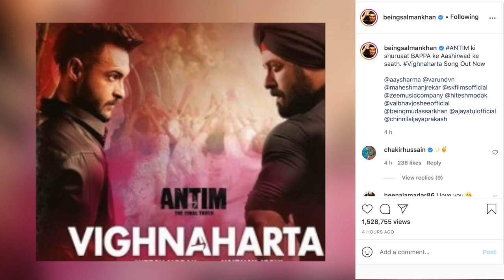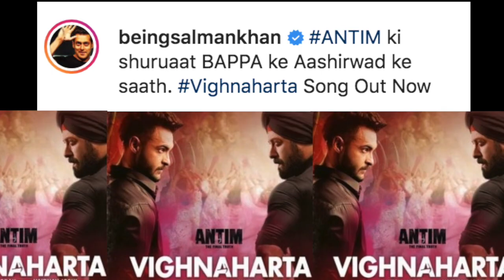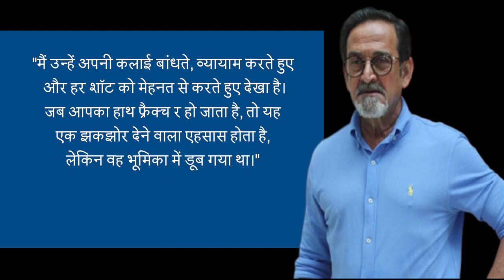सलमान खान ने शेयर किया ' अंतिम ' का 'विघ्नहर्ता' गाना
अभिनेता सलमान खान और आयुष शर्मा ने गुरुवार को अपनी आगामी फिल्म ‘अंतिम: द फाइनल ट्रुथ' से अपना पहला सांन्ग "विघ्नहर्ता" साझा किया।